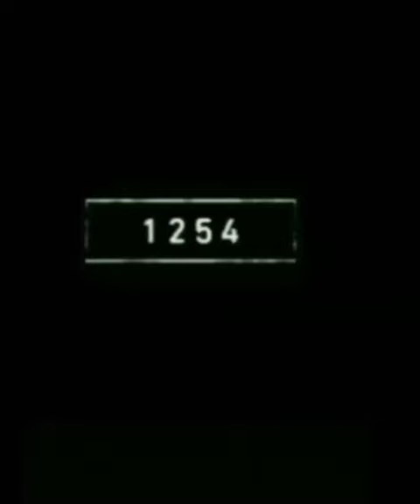2022 Star-nosed mole and 5000 BCE Star-nosed mole // AU Creation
2022 Star-nosed mole and 5000 BCE Star-nosed mole// AU Creation